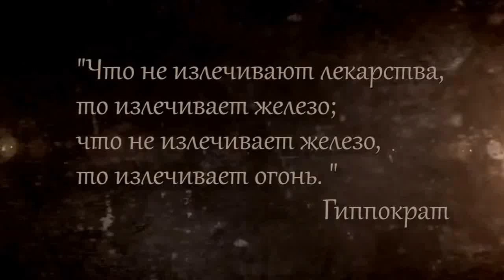Кроссфит на улице Тренируемся вместе!